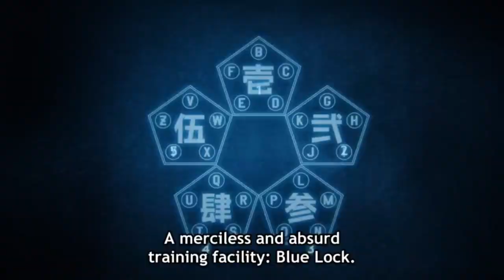Best of 2023 Thus Far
We've hit the mid-year point, so I'm going to take a look at what has impressed me this year so far. Did I miss anything? Probably not. But let me know your picks anyway!